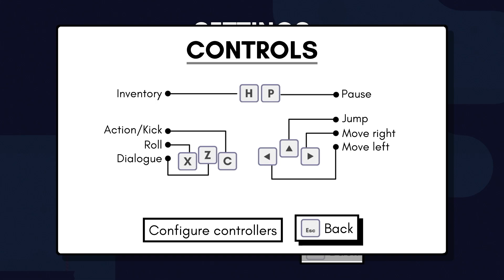Ik speel Pikuniku - Een grappig spel op de pc en nintendo Switch.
Ik speel vandaag Pikuniku. Ik wil weten of het een leuk spel is om te streamen. het schijnt erg leuk te zijn. Het is nog best wel nieuwe het is dit jaar uitgekomen. Het ziet er erg grappig en kleurrijk uit. Dus laten we gaan spelen.